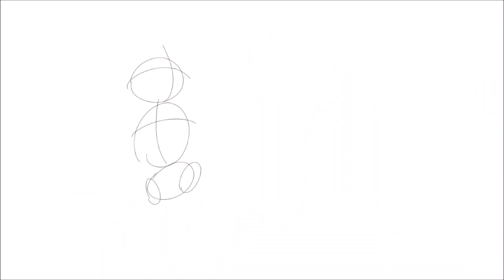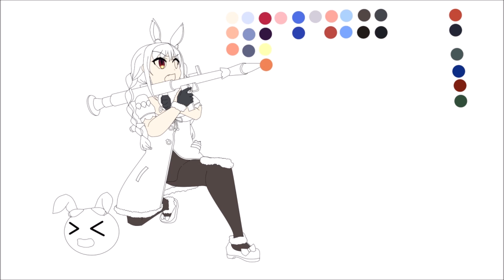Rabbit propelled grenade (Pekora Hololive fanart timelapse)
Based on the figma figure. The carrot RPG is too funny so that's how I have my figure displayed.